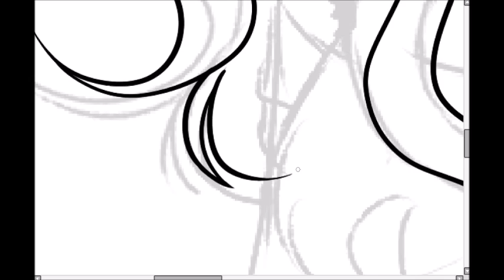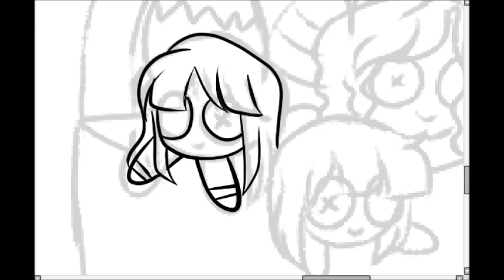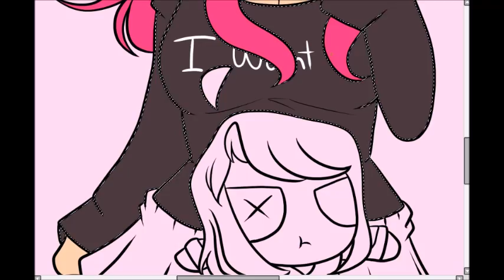~Happy Easter~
✧･ﾟ: *✧･ﾟ:* Hello everyone nini here! ^w^ *:･ﾟ✧*:･ﾟ✧
Happy Easter everyone! It´s been a while I didn´t post anything, well I will explain.
Well due to lack of motivation and no feeling comfortable with the way I was drawing it made me a bit unmotivated, I wanted to have an artstyle that I´m comfortable with and not one that makes me feel unhappy, so I created one that I like and enjoy drawing.
We are almost hitting the 31k subs, thank you all so much!
The people on the picture that are with me as plushies are my second family they deserve lots of love and support, and it´s thanks to all of them that I´m still here oh! And you all of course!^w^

✧･ﾟ: *✧･ﾟ:*Heyo if you wanna see more stuff follow me in social medias! *:･ﾟ✧*:･ﾟ✧